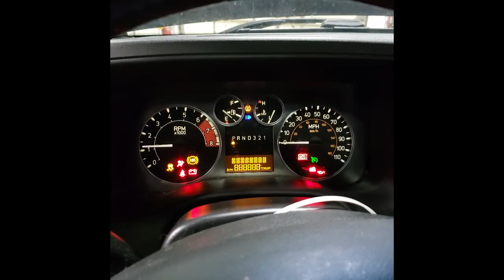YAS23894A 2006 HUMMER H3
Thank you for checking out our test video - This H3 has 143,213 miles on it.  We'll be selling the 3.5L Engine, 4L60E Auto Transmission & Transfer Case as individual pieces as well as  the rest of the parts, which will be listed on eBay within the week.  Have a great day!